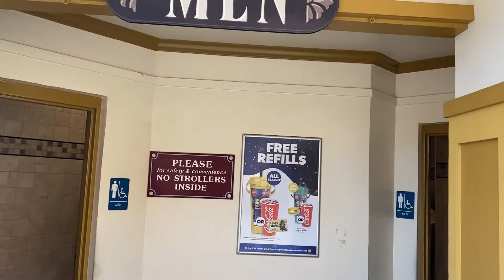Kings Island's 50th Anniversary!! June 2022 Vlog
After a long, 13 hour day at Cedar Point, we took a trip to Kings Island to see what the park looked like for their 50th anniversary!  The park looked great, and our day was enjoyable, despite the heat and the fact we were very tired from the day before.